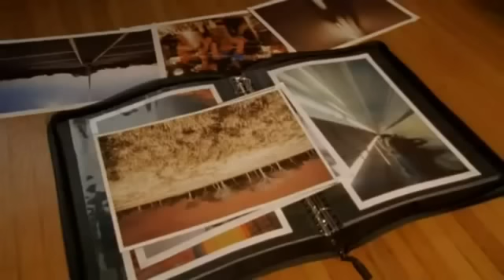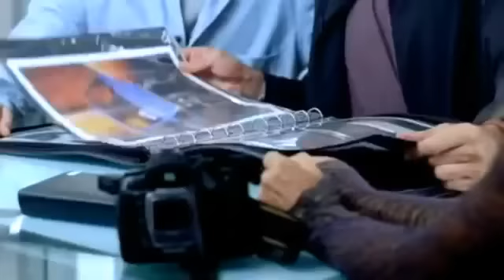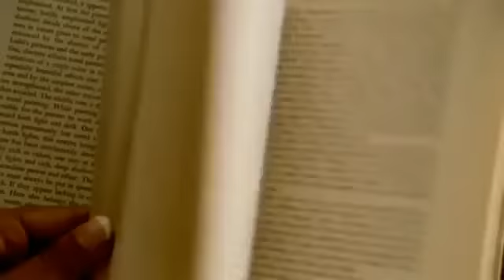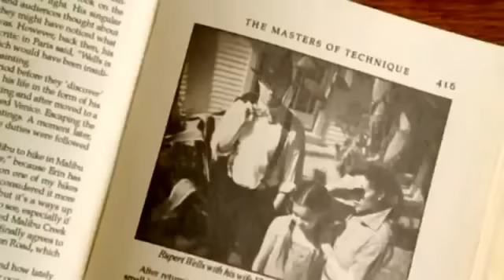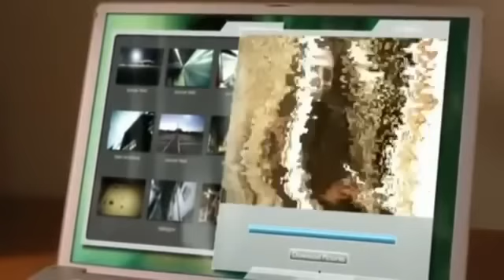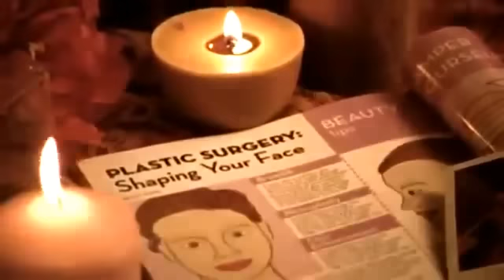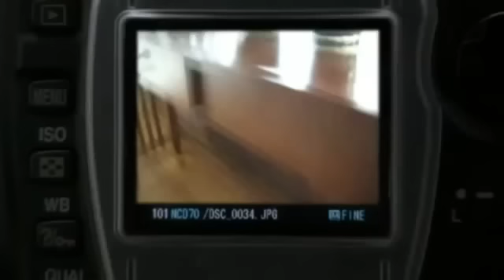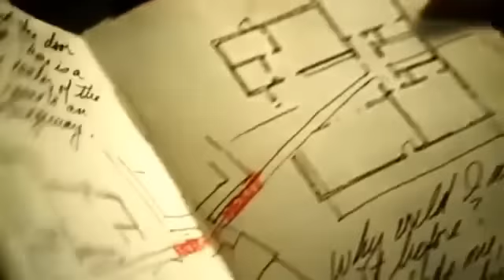Spanish Film Reflexo do Mal